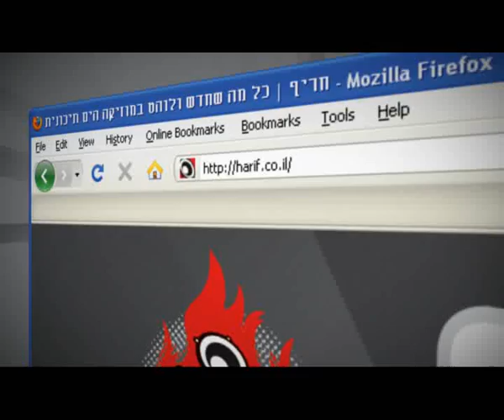אולי קובי פרץ - חריף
רוצים את הלהיט החדש של קובי פרץ אולי? סמסו חריף למספר 1010 והלהיט בדרך אליכם להורדה כפולה למחשב ולסלולרי!